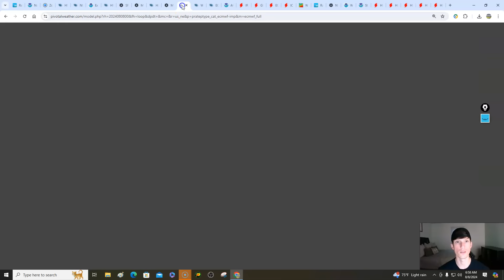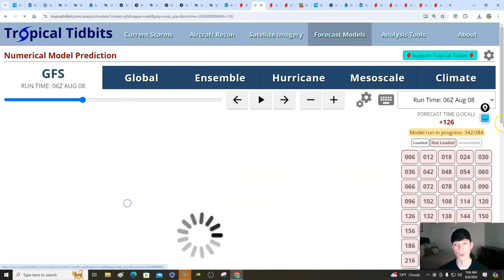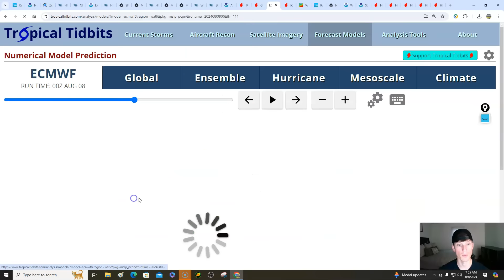Tropical Storm Debby Update! The Atlantic Is About To Get Very Active! Already tracking another wave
0:00 / Intro
2:17 / Tropical Storm Debby current conditions
4:16 / NHC update
5:56 / Radar of what Debby will look like across the Carolinas & VA
9:56 / Additional flooding, Strong wind & tornado risk today into tonight
15:46 / Debby impacts for the Mid Atlantic & Northeast
19:57 / Next tropical threat emerging
21:56 / Model breakdown of tropical wave
26:17 / Current conditions & alerts today
28:16 / South & North Central
29:38 / Western US & Temperatures